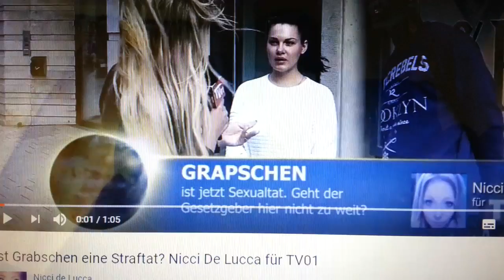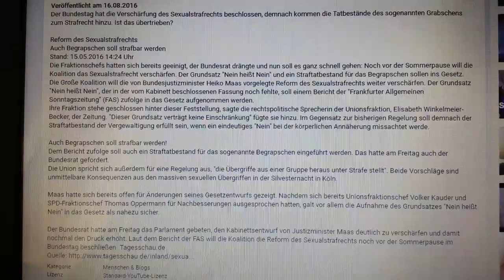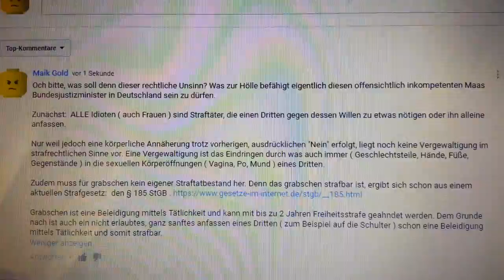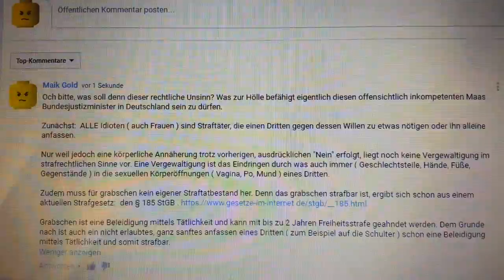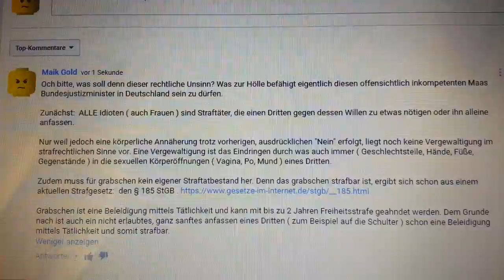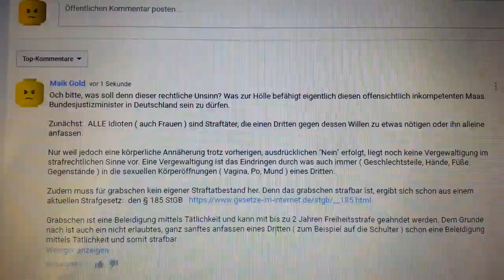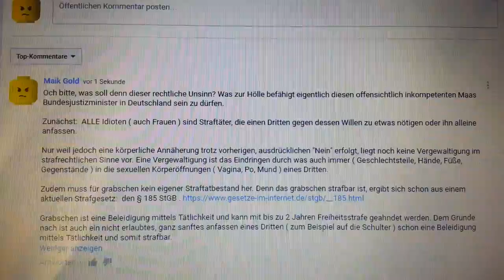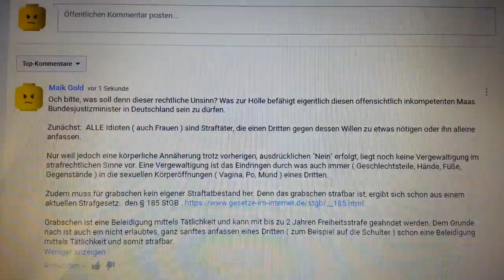Geplante neue § des Grabschen und der Vergewaltigung im StGB !!!